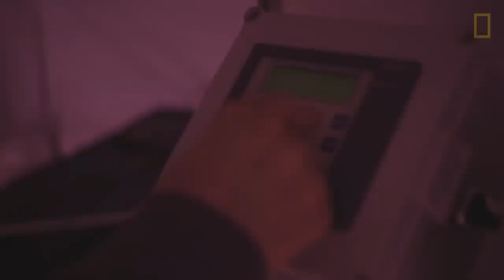Onward: Underground Farming in a London Bomb Shelter | National Geographic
There's a farm one hundred feet below London's streets. In an old World War II bomb shelter, innovators Steve Dring and Richard Ballard are growing salad greens with reclaimed water and lights powered by wind turbines. Finding ways to grow more food using less space will be key to feeding Earth's growing population.

Onward is a project to explore the world and share its untold stories. Hit the road with National Geographic multimedia journalists Spencer Millsap and Dan Stone or tweet them at @spono and @danenroute to join the conversation.